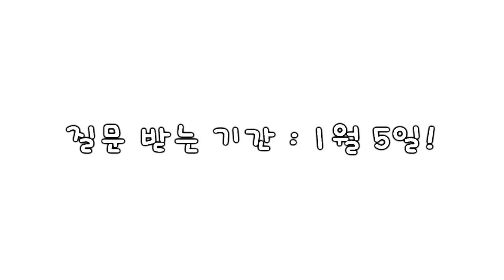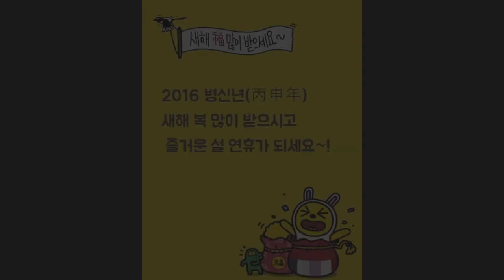[이초홍] 2016년 병신년(丙申年) 인사 겸 이벤트?!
많은 질문 부탁드리며 이상한 질문은 받지 않는 점 주의해주시면서 이초홍 유튜브에 궁금했던 질문이나 하고 싶었던 질문을 적어주시면 됩니다 ~!
질문을 받는 기간은 2016년 1월 5일까지 받습니다 ㅇ'ㅅ'
2015년 다들 고생하셨구 넘 감사드리고 마무리 잘 되셨길 바랍니다
2016년 잘 부탁드립니다 ♥